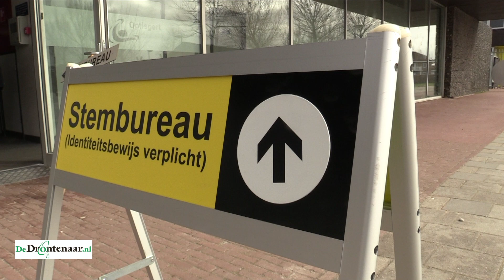Risicogroep mag alvast stemmen in Dronten-west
DRONTEN - „Even een uitstapje met de corona hè, zoveel is er ook niet te beleven.” De kiezers uit de risicogroep werden gisteren als eersten in de gelegenheid gesteld om te stemmen. In Dronten was één stembureau geopend: sportzaal De Beurs. De kiezers waren goed te spreken over hoe alles daar binnen geregeld was. Op de locatie in Dronten-west, de parkeergelegenheid en de bewegwijzering was wel wat kritiek.